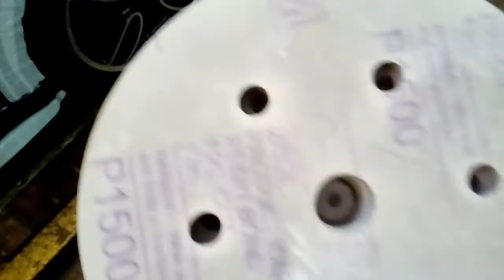Paint correction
First part of detail, paint correction